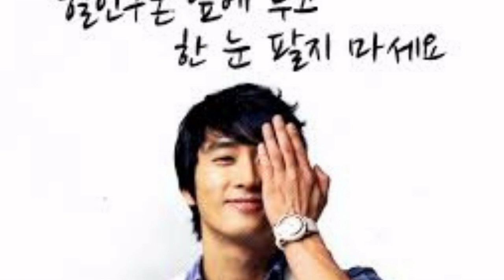Song Seung-heon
We will try to bring the largest number of biographies of stars, celebrities and geniuses of society
Share with us and follow us to receive all new..
Your subscription to our channel is an honor for us and you are the focus of our attention